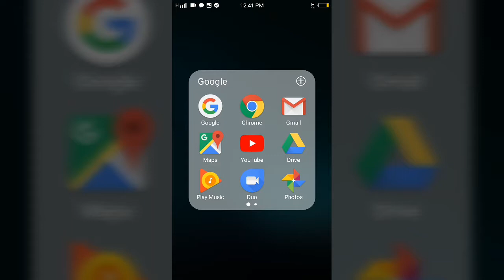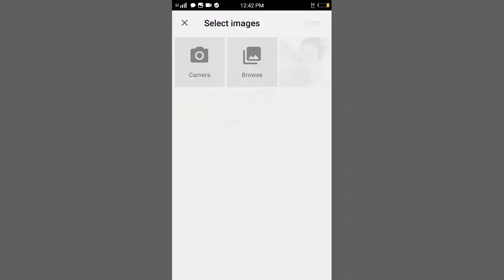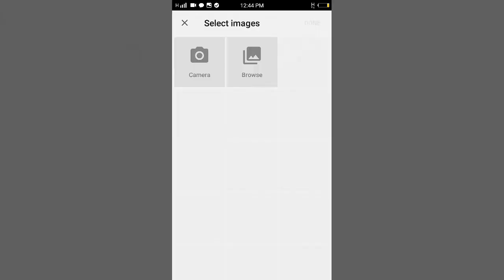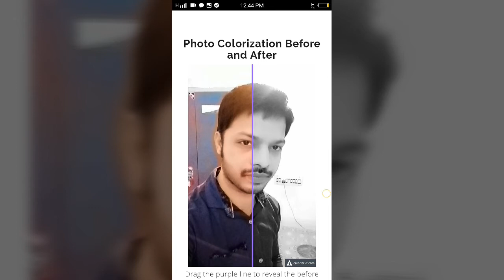How To Change Black & White Photo To Colour Photos In Android Mobile